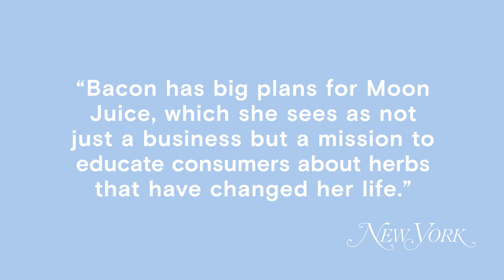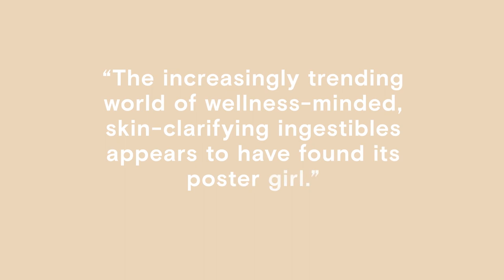meet MOON JUICE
the most revolutionary adaptogenic blends on earth. featuring super potent, super simple, super herbs.